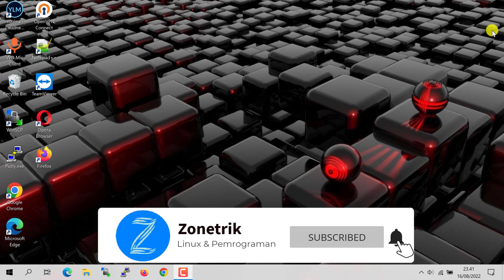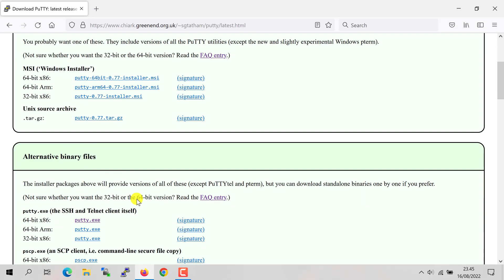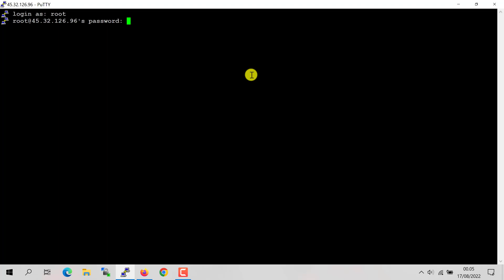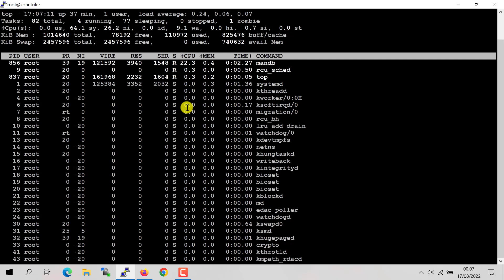Cara Remote Server Menggunakan SSH Di Windows Dengan Putty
Video tutorial cara mengakses server atau vps dari jarak jauh menggunakan aplikasi Putty di windows.
Buat kalian yang masih bingung cara mengakses server melalui SSH di windows silahkan simak video ini sampai selesai.

Untuk cara remote server melalui ssh di android bisa lihat di video ini: